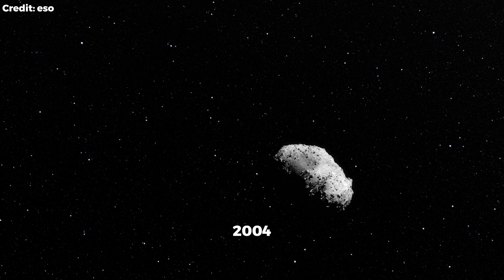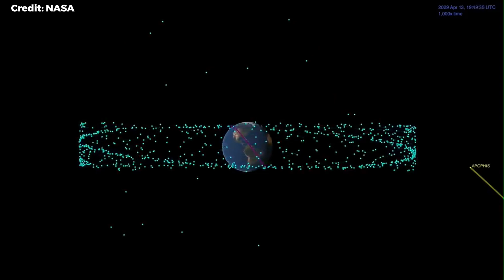The Countdown Begins: A Rare Celestial Event Approaches!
Join us as we dive into the thrilling story of asteroid 99942 Apophis's close approach to Earth in
2029. This once-feared asteroid will pass closer than some satellites, and it'll be visible without
a telescope! Discover why this event is crucial for scientific research and planetary defense.
Don’t miss out on understanding what makes Apophis's visit a significant milestone in
astronomy. Tune in to explore the cosmos with us!